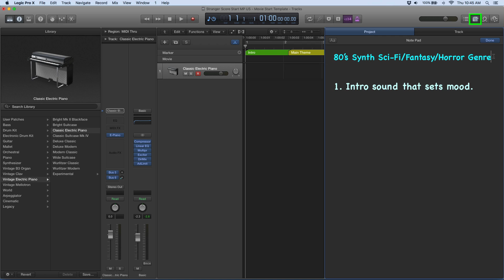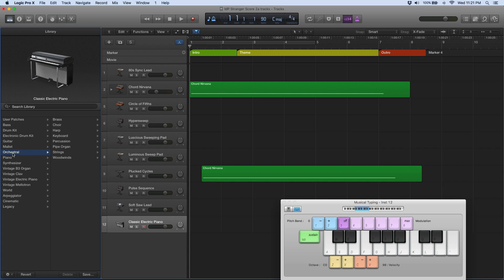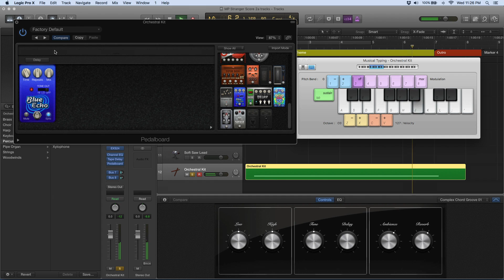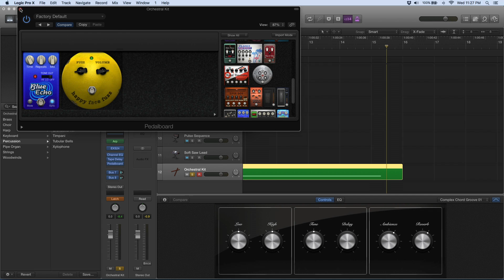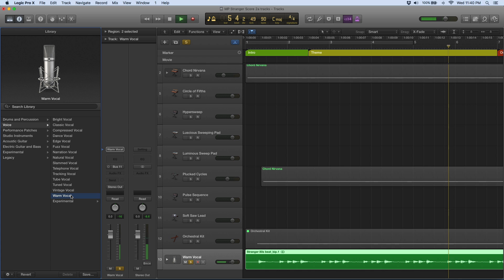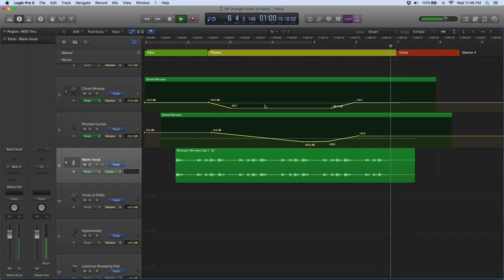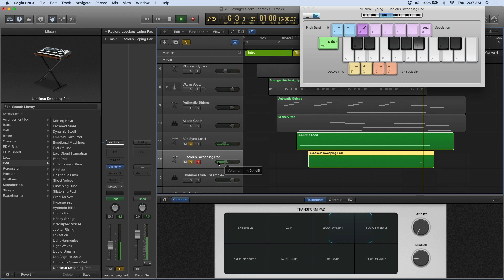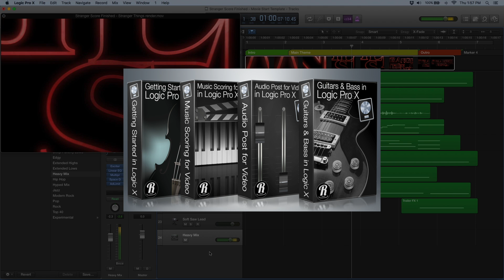Logic Pro X: Scoring An 80's Synth Intro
In this special edition of Logic Pro X In Under 5 Minutes, Mary Plummer quickly highlights her process for creating an 80's Sci-Fi Intro inspired by the Netflix original Stranger Things.